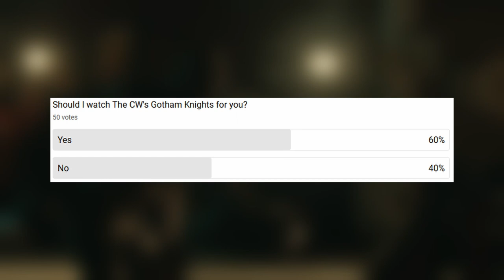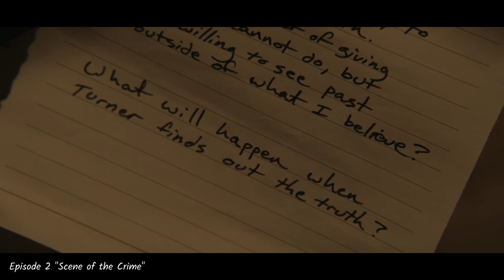The Show Nobody Asked for | Gotham Knights Season 1 RECAP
I'd rather watch Barry reveal his identity each week on The CW instead.

0:00 TLDR
0:13 Episode 1
0:56 Episode 2
1:25 Episode 3
1:50 Episode 4
2:24 Episode 5
2:51 Episode 6
3:17 Episode 7
3:48 Episode 8
4:25 Episode 9
4:57 Episode 10
5:33 Episode 11
5:59 Episode 12
6:32 Episode 13

Waste even more time on these videos, thank you.